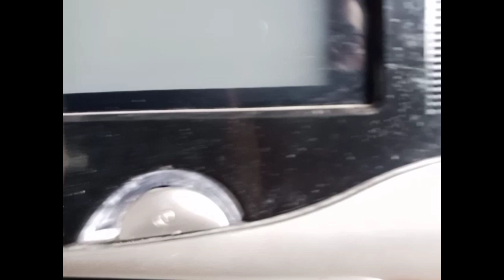fly back issue mababa Ang b+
flyback issue/mababa Ang b+